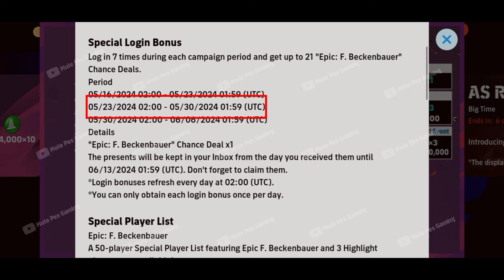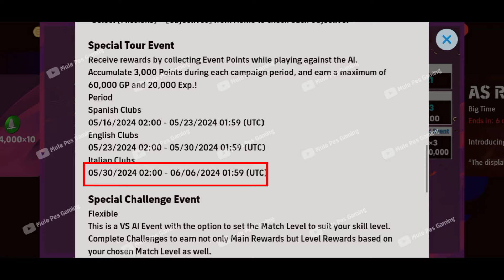😱What's Coming On Thursday & Next Monday In eFootball 2024 mobile | Free Coins | Free Epics😍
what's coming on thursday & next monday in efootball 2024 mobile
new update efootball 2024 v3.6.0
new season 7 efootball 2024 mobile
what's coming tomorrow & next monday in pes24 mobile
efootball 2024 mobile new update
efootball 2024 new update new players
efootball 2024 new season coming
new epics efootball mobile 2024
new campaign update on thursday efootball 2024
pesmobile monday update
efootball new update Thursday
efootball 2024 upcoming new update
new updates efootball 2024
upcoming efootball new update
new players efootball 2024 mobile